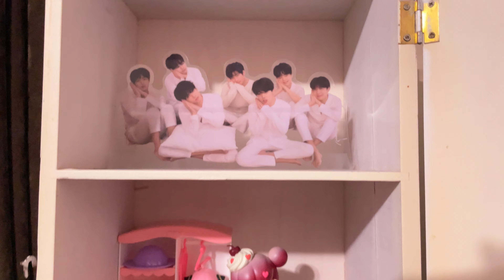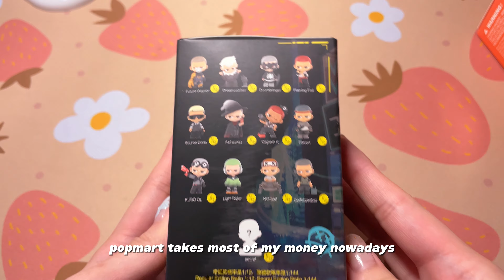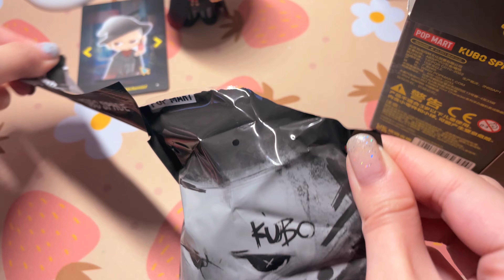organizing art studio, tour, & blind box unboxings 💗⋆｡°✩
timestamps:
00:00 - intro
0:08 - new decor
1:23 - reorganize
2:43 - break
3:03 - organizing stickers
4:50 - popmart blind box unboxing
5:48 - new shelves
6:13 - rement snoopy art studio
7:08 - building new book cart
7:50 - mini studio tour